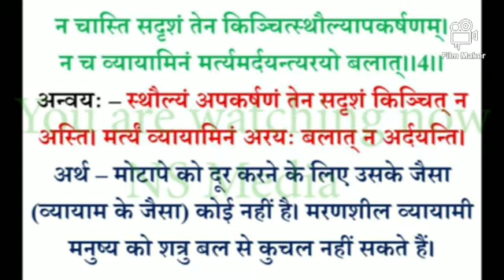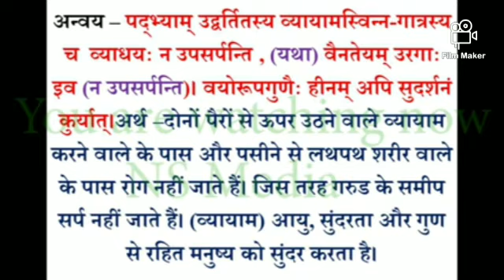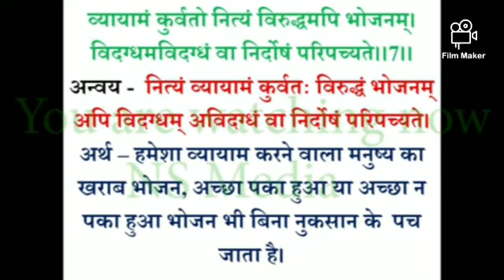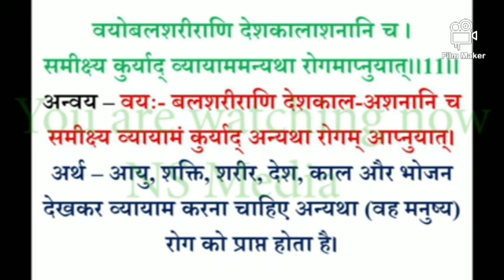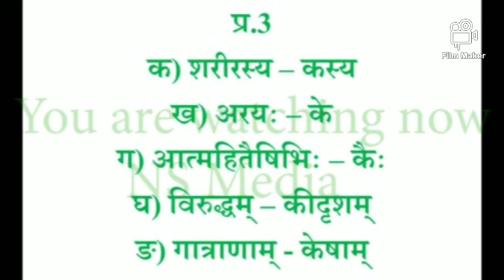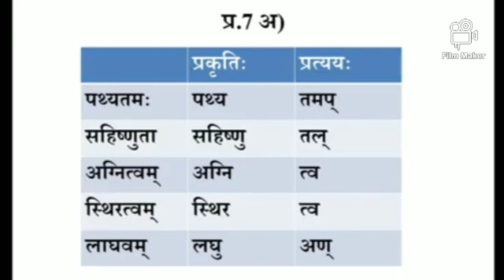संस्कृत वर्ग दसम पाठ तृतीय